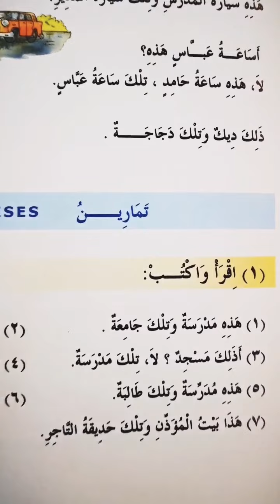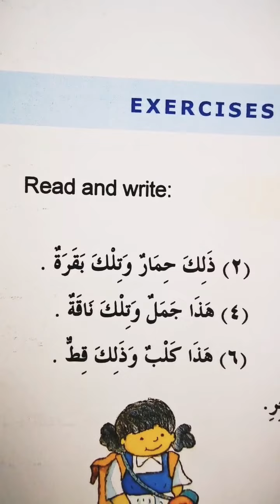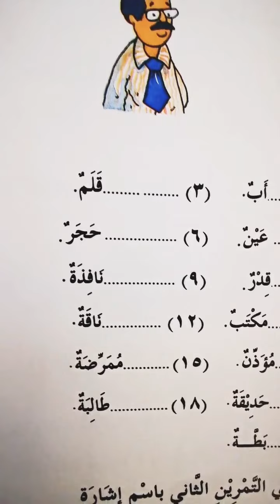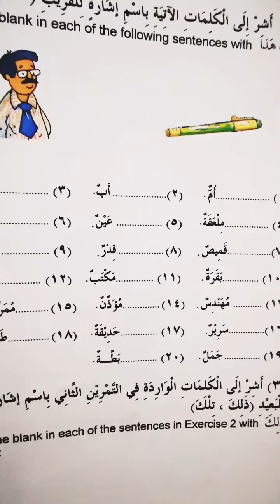Madinah Arabic Book 1 for Kids - Lesson 58